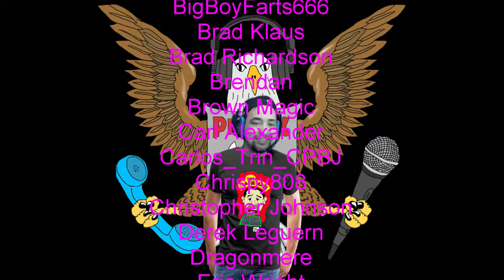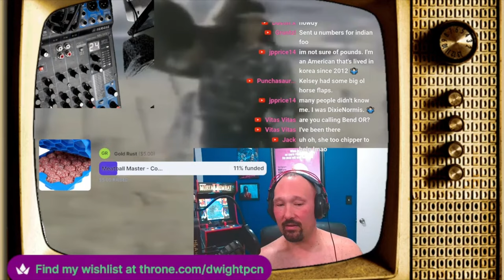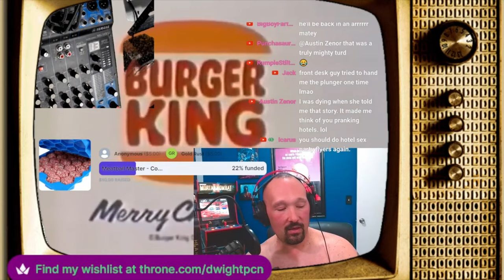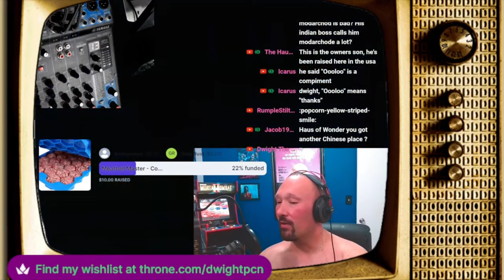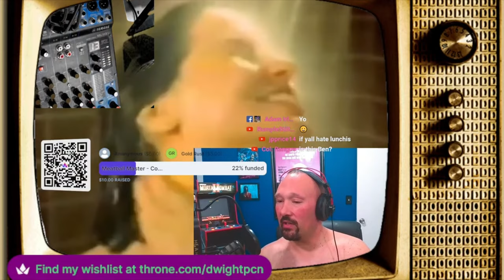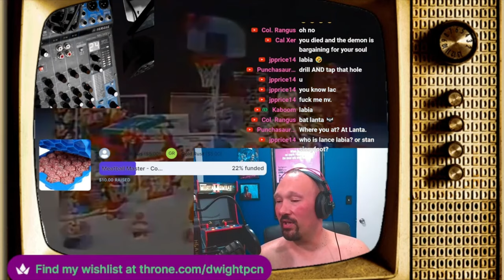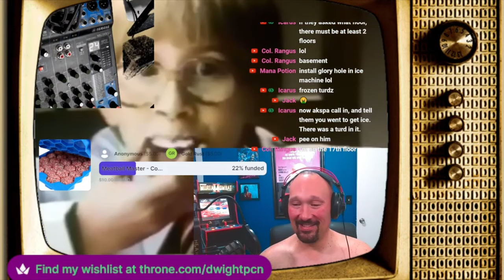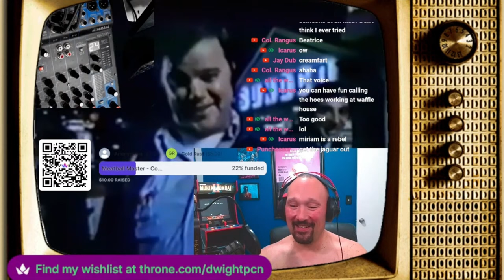Prank Calls - I'm Not The Pasties Lady - 08/31/2024 Show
Make Sure To Listen Live ! Saturdays 10 PM EST / 7 PM PST At The Following Places:

Hit Up The Social Media Machines !!

We Got That Prank Call Nation / Madhouse Live Merch

The Entire Store Is 100% Profit Free ! Get This Shit At Cost !

Show Artist